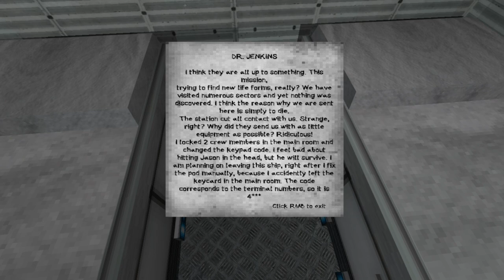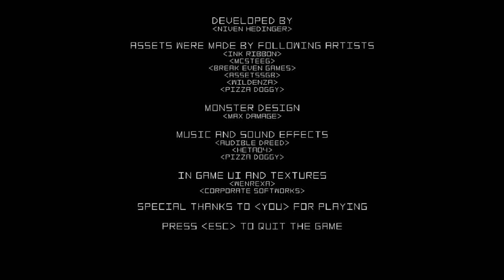I Awaken After A Disaster On My Space Ship Searching For New Life! - Distort